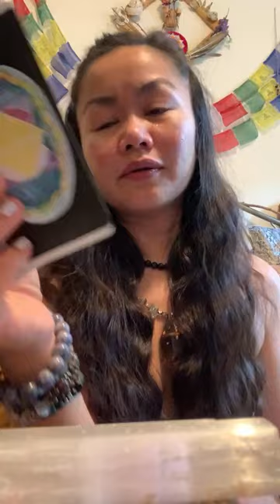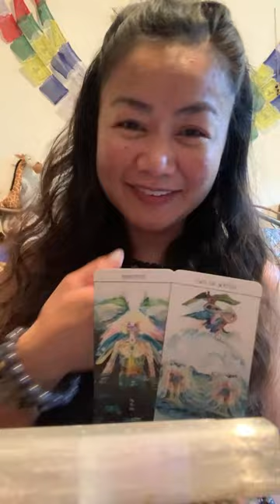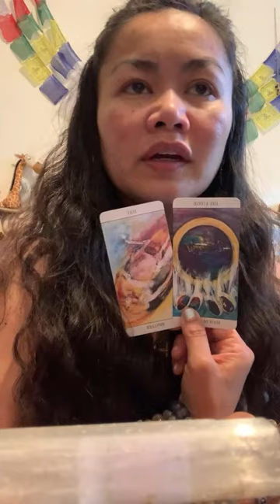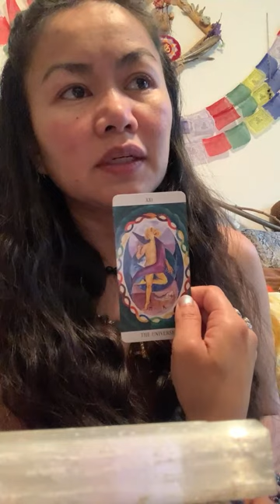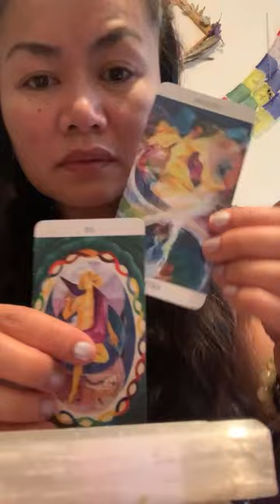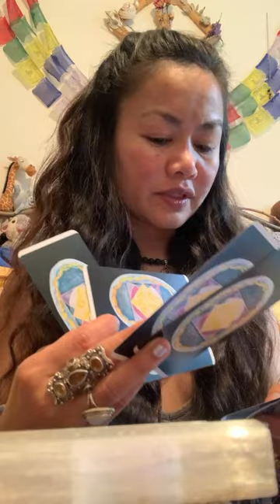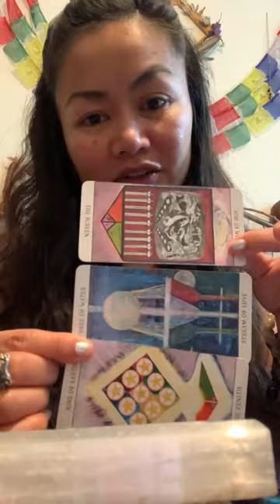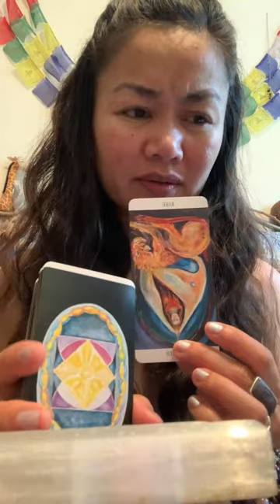10.26.2023 LIVE | The Big Why & the Even Bigger How?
AngelNumbers #114 pm film time, MasterNumber77 (MasterRevolutionary/Thinker) & #3325 full length.

10/28 added:
▶️ Facts if Life Theme

Thank you to my Divine Crew 💞:
▶️ Cut Me Off | @blink182
▶️ Japan’s Suicide Rates Climb 16% Amid a second Wave of Pandemic
▶️ Basic Human Anatomy | Community
▶️ Watch When You Feel Lost | Shaolin Master @ShiHengYiOnline
▶️ Redemption of the Self | Edward Art (Neville Goddard inspired)
▶️ Countdown to Shutdown | @thehivestv
▶️ Rasputia, Big Black Jack, Earl, Blue & Deion’s Defeat | Norbit
▶️ Bonfire | @knifepartyinc
▶️ Chidi is Blown by The Time Knife | @NBCTheGoodPlace
▶️ Goats Laugh at Gravity
▶️ Cockney Thug | @ruskoofficial (Caspa Remix)
▶️ Kiss Off | @ViolentFemmes
▶️ Don’t Worry Be Happy | @TheRealBobbyMcFerrin
▶️ Come & Get Your Love | @Redbone
▶️ Success! The Marva Collins Approach
▶️ Apply These & They’ll Give You Priority

Color Therapy: Rainbow 🏳️‍🌈

Special Call-Out’s:  Event Horizon

⏳TIMESTAMPS⌛️
0:00 Intro- Threshold Deliveries of Home, Where The Heart is Supposed to Be
4:21 Why & How; Is This Supposed To Happen?
7:15 Accentuating v Maturation
8:56 Focus on The Kinship Externally & The Good Within Each & All
11:22 What’s Right In Front of Us
12:22 The High Priestess & Her Hourglass Figure
13:59 Obv Discoveries & Repositioning of Resources
16:34 Focus on the Facts
17:44 Leading By Example; Revolution Links
19:39 Color Correction w The Rainbow 🌈
21:34 Context of Positivity, Due to The Toxic
23:25 Deepening the Path w Recessed Lighting
24:26 Breathing Room to Respect
26:16 Intruding Attempts; The Reintroduction of Our Own Power
27:42 Impregnation & Its Law of Protection
29:14 Success Jackson Pollock Style; The Paint Sticks
30:25 Bigger Interests; Cosmic & Our Own Receipts

TinaTeachesTarot. 🤓 Using

My Objective: 🤜🏽💞✨🧬🤛🏼

A mirror to help you visualize the value of karmic bonds. Ayye 🙌🏼 to the Heyoka ways of integrity.

InnerChild & VibeHealing a portal to your HigherSelf; a sacred space to pow-wow & find the magick in the mundane.

My journey, relative to your own. The details may differ but the dynamic & insight are meant to resolve both worlds of kinship.

...THANK THEM after each reading &…

📸 : 2TheInnerWild .where Spirit & I have pun. 😏💞!

📬: CLOSED

Love, Light & Blessings! 🖖🏼✨Tina